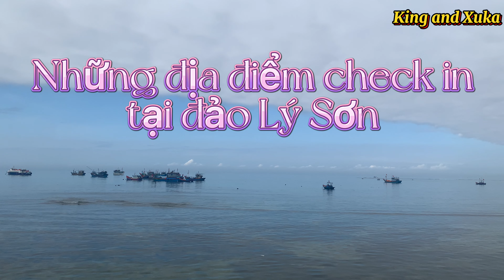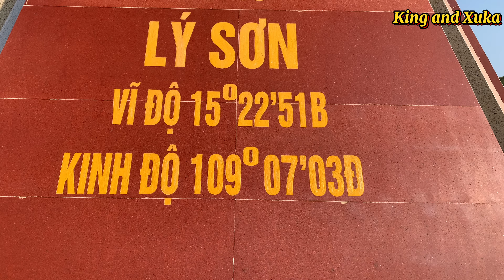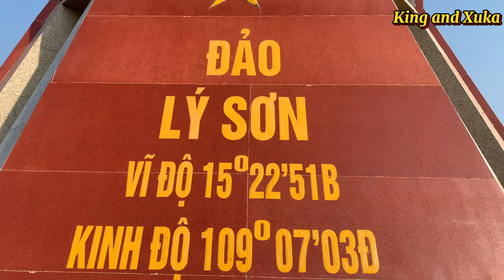Những địa điểm check in ở đảo Lý Sơn | Top 6 địa điểm check in ở Lý Sơn | 30/4 và 1/5 đi Lý Sơn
Đảo Lý Sơn được mệnh danh là thiên đường giữa biển khơi, là nơi nghỉ dưỡng và du lịch biển đảo thuộc hàng tốp ở Việt Nam, đảo Lý Sơn không chỉ có những cảnh quan thiên nhiên tuyệt đẹp mà còn có nhiều lễ hội văn hoá khác đậm đà bản sắc dân tộc.

Được mệnh danh là Maldives của Việt Nam, đảo Lý Sơn nổi tiếng nhờ vào cảnh biển đẹp đến hoang sơ và thơ mộng. Giới thiệu về đảo Lý Sơn, đó không chỉ là vương quốc của tỏi mà còn ấn chứa nhiều điều bí ẩn về một hòn đảo được hình thành từ sự phun trào của núi lửa, cách đây đã hàng triệu năm qua. Với những yếu tố về địa hình, cảnh quan và nền ẩm thực đặc sắc, Đảo Lý Sơn xứng đáng là điểm sáng nên có trong bản đồ du lịch của mỗi du khách.

Sở hữu nét đặc trưng của vùng biển miền Trung, biển Lý Sơn đẹp vô cùng, theo đúng nghĩa biển xanh, cát trắng và nắng vàng. Đắm chìm trong làn nước biển xanh mát, bắt trọn khoảnh khắc bình minh lên trên biển hay cắm trại qua đêm trên bãi biển, còn gì tuyệt vời hơn cho một điểm nghỉ dưỡng như thế này.

Ngay dịp lễ sắp đến 30-4 và 1-5 các bạn hãy dành thời gian ra đảo Lý Sơn du lịch biển đảo để cùng hoà mình vào những dòng nước biển trong xanh và mát rượu để xoá tan đi những công việc và áp lực .

Các bạn có thể vào kênh xem các video khác tại đây/: